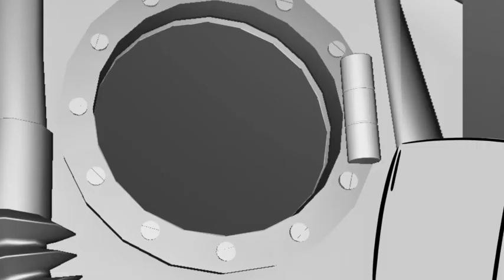Puppy Dog Pals Season 5 Clip 2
Puppy Dog Pals Season 5 "Underwater Down Under" animatic clip